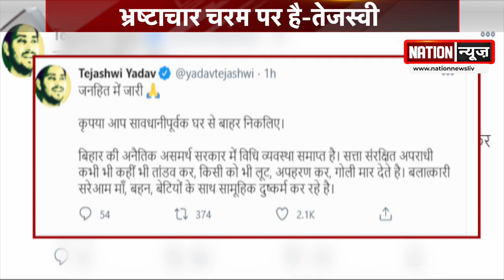Tejashwi का CM पर हमला, कहा- CM Nitish ने अपराधियों के सामने किया सरेंडर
बिहार में बढ़ते क्राइम को लेकर सीएम नीतीश की कार्यशैली उनकी विधि व्यवस्था पर लगातार सवाल उठ रहे हैं, इसी बीच अब तेजस्वी ने भी सीएम पर हमला बोला है.